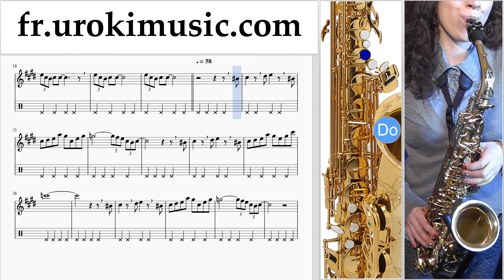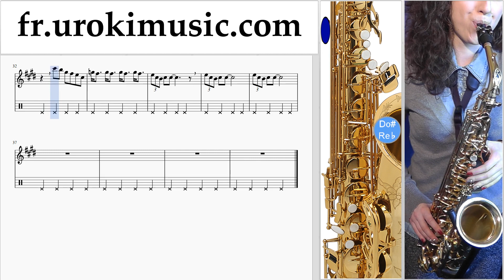Comment Jouer du Saxophone Alto The Pink Panther - Theme Song Tab Tablature Partie#2 um-i829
Comment Jouer du Saxophone Alto The Pink Panther - Theme Song Tab Tablature Partie # 2 um-i829 S'il vous plaît écrivez dans les commentaires, comment rendre les leçons plus utiles pour vous?